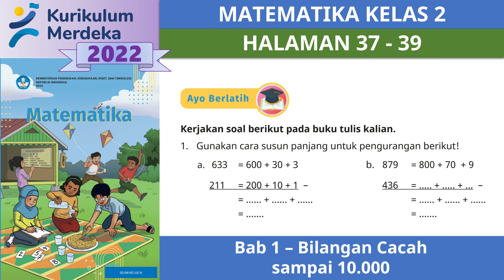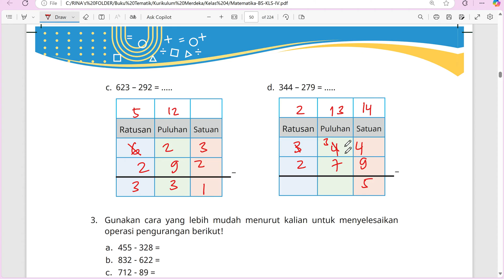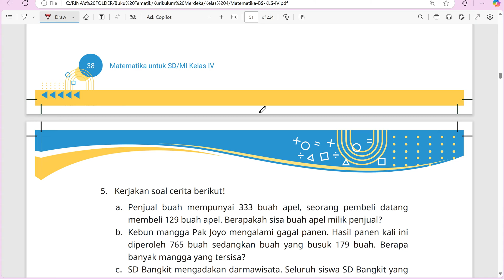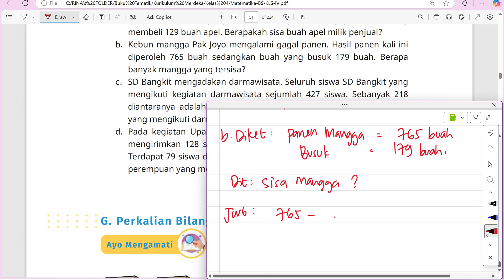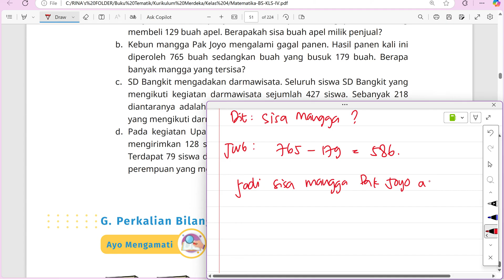KURIKULUM MERDEKA KELAS 4 MATEMATIKA (EDISI 2022) | BAB 1 | HALAMAN 37 - 39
"Hi Adik-Adik,

Di video kali ini kita akan membahas kunci jawaban dari Buku KURIKULUM MERDEKA KELAS 4 MATEMATIKA (EDISI 2022) | BAB 1 | HALAMAN 37 - 39

Buku Senang Belajar Matematika Kelas 4, bab 1, bilangan cacah sampai dengan 10.000, aproksimasi, pembulatan ke atas, pembulatan ke bawah, pembulatan terbaik, pembulatan ke satuan terdekat, pembulatan ke puluhan terdekat, pembulatan ke ratusan terdekat, kunci jawaban senang belajar matematika kelas 4 halaman 37 38 39,